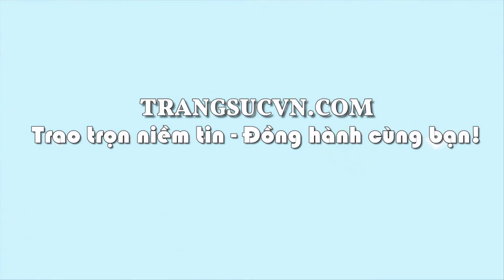Bộ trang sức trụ tiết diện phong thủy, bộ trang sức nam, trang sức phong thủy, TSVN020041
Bộ trang sức trụ tiết diện phong thủy được kết hợp giữa mặt dây và dây cao su bọc vàng. Mặt dây chế tác từ đá thạch anh tóc thiên nhiên bọc rồng đem lại một sản phẩm độc đáo và ấn tượng. Bộ sản phẩm được bảo hành uy tín, giao hàng toàn quốc. Bộ trang sức trụ tiết diện phong thủy.

Mở cửa: 08:00 - 20:00 Từ Thứ 2- Chủ Nhật, kể cả các ngày lễ.